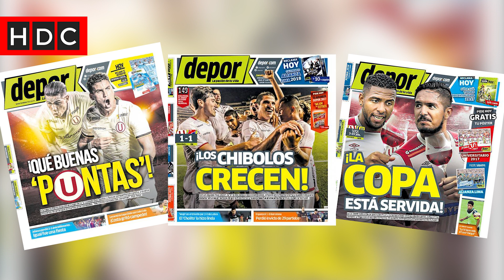Universitario arma equipazo para la Libertadores l Gregorio : "La Copa es nuestra obsesión y deuda"